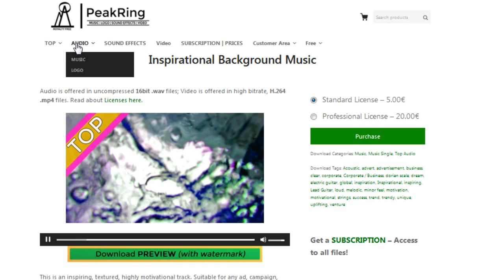TOP Peakring Music For Your Projects - Inspirational Background Music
This is an inspiring, textured, highly motivational track. Suitable for any ad, campaign, background music, and title tracks, as well as stand-by music.
Great for all kinds of media like youtube, advertisings, vlogs and so on! Have fun and make cool video projects!

BPM 140
Key Cm
3:18